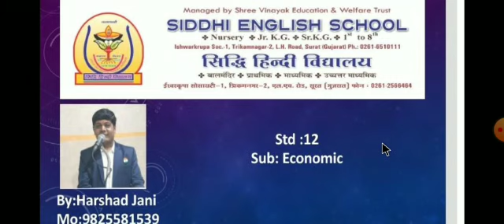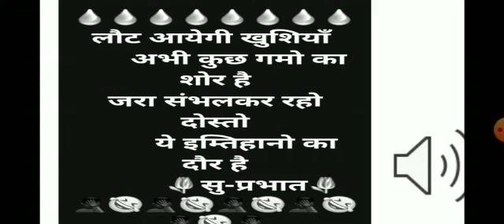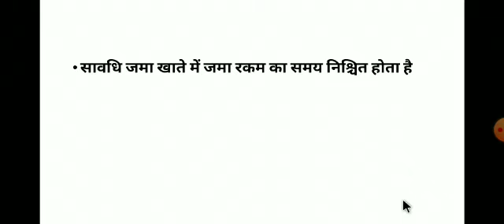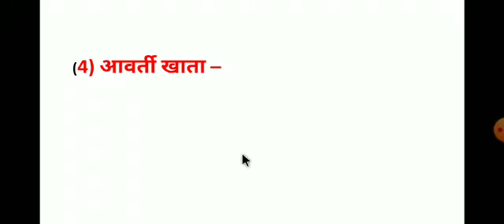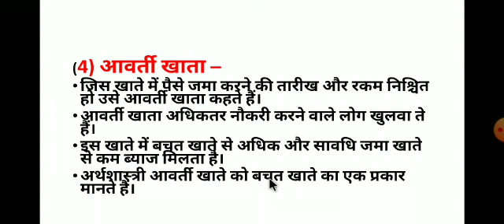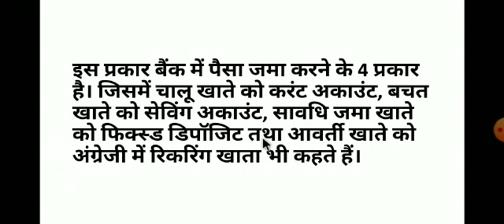12th-Eco-lesson 4 - बैंकिंग और मौद्रिक नीति - video no.12